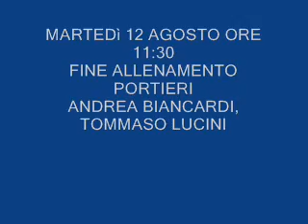Allenamento portieri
Fine primo allenamento del 12 agosto